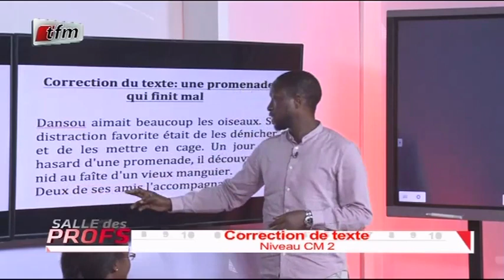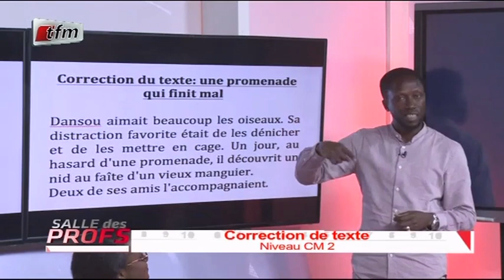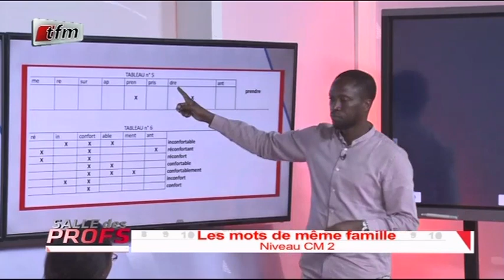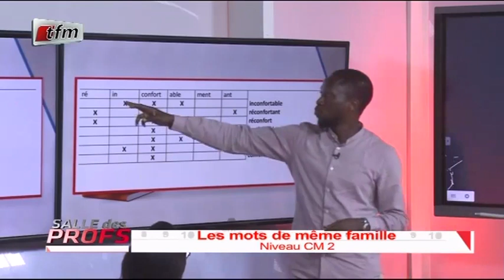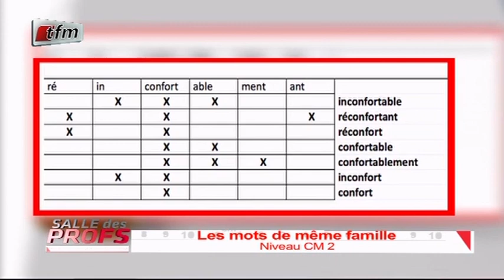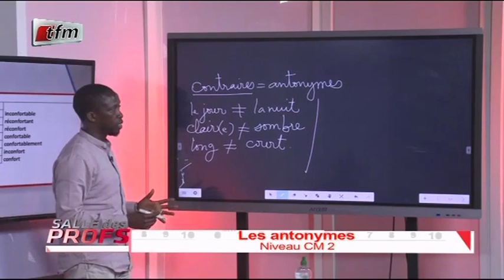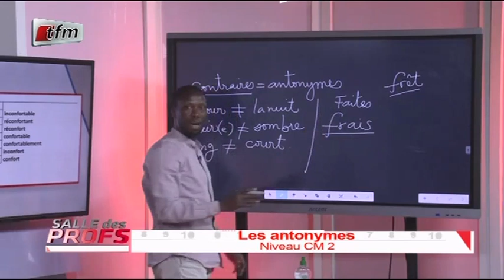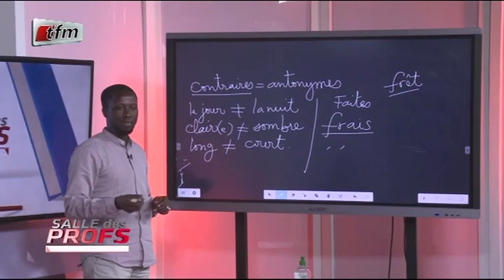Les mots de même famille niveau CM2 avec Mr SECK dans SALLE DES PROFS du 06 Mai 2020